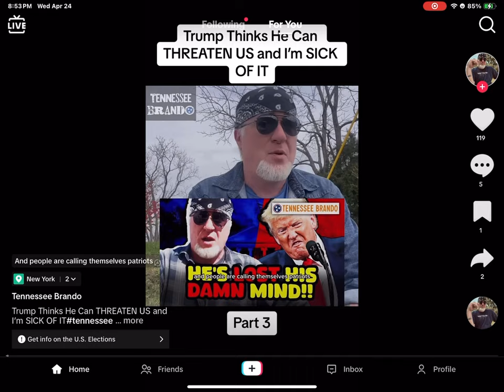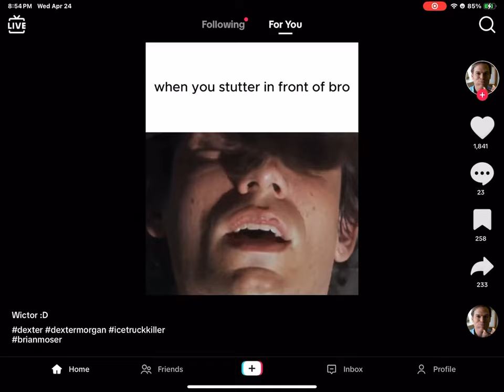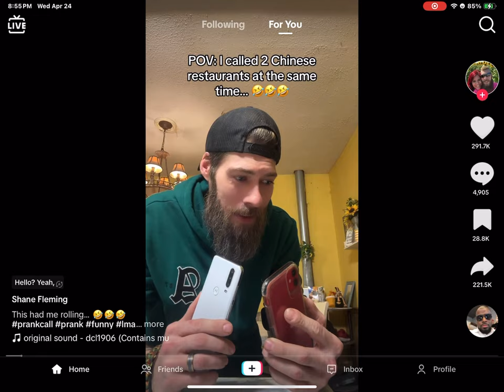TikTok Death Scroll 0424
Endless noise all day every day